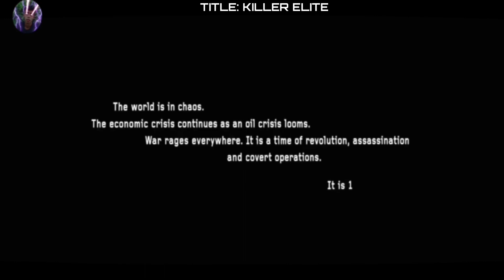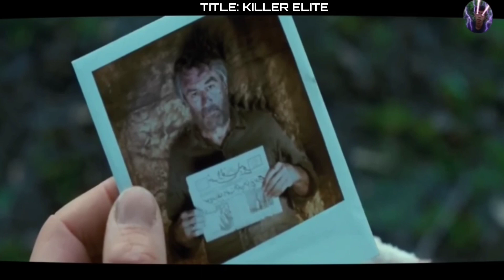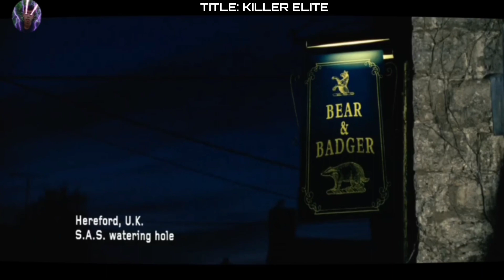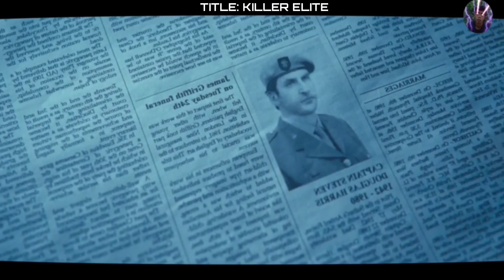GINAWA NIYA ANG LAHAT PARA MAPALAYA ANG KANYANG KAIBIGAN SA KAMAY NG MGA KRIMINAL - TAGALOG RECAP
Ang pelikulang ito ay kuwento ng dalawang magkaibigan na killer, kung saan ang isa sa kanila ang kinidnap ng mga KRIMINAL.

Pinoy Recap
Tagalog Recap
Pinoy Story
Tagalog Story